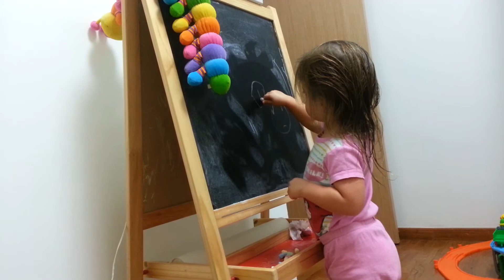2-year-old drawing faces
Linna, 2 years old